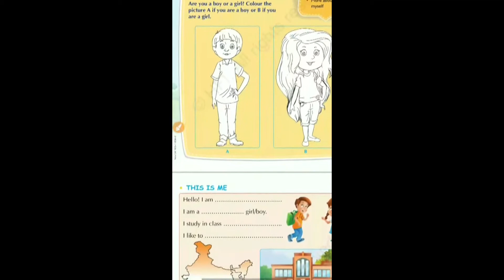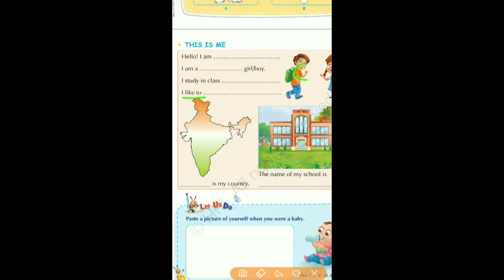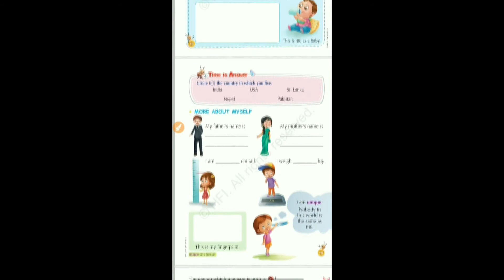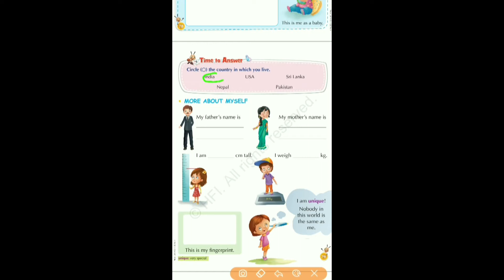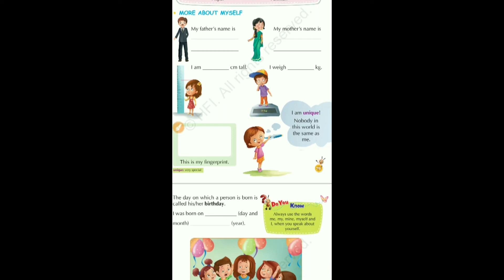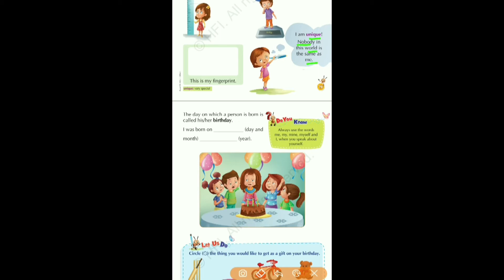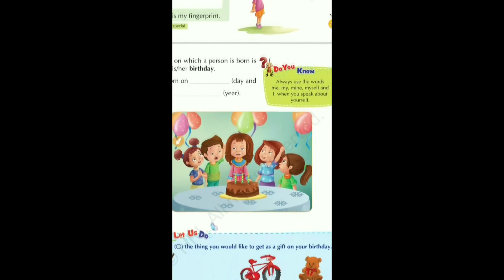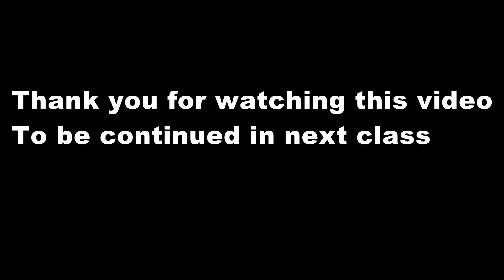Class 1 EVS CHAPTER 1 ABOUT MYSELF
CBSE PATTERN,
BASED ON NCERT SYLLABUS,
LEARN FROM HOME,
CLASS 1,
LEARN WITH FUN,
ENVIRONMENTAL SCIENCE,